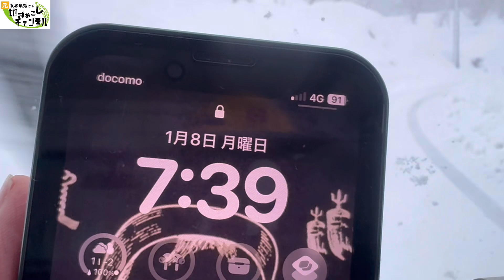大雪警報の日のドラレコ2024年1月8日